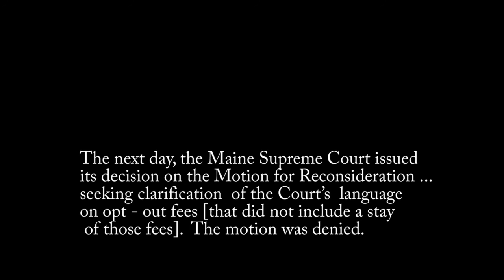Smart Meter Update disconnects Aug 2012-Maine PUC fails Mainers_out fees 8_ 2012